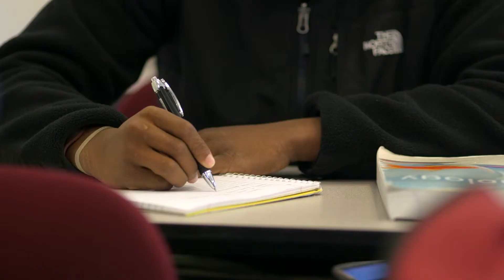Becker College 4.18.14